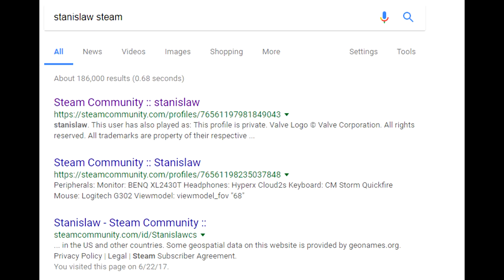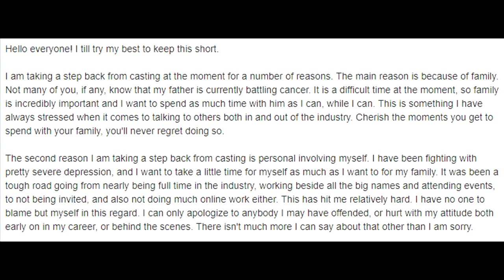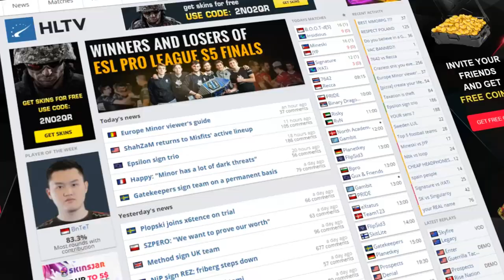MojoOnPC and Juliano Dating? Stanislaw, RFRSH Own Multiple CSGO Teams, Megaman Quitting & PGL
00:22 - Mojo and Juliano Clickbait?
1:32 - Who is BEST in bed? (clip)
1:57 - Are MOJO and Juliano Dating? Let's Find Out!
2:16 - RFRSH Owns Multiple CSGO Teams...
4:09 - FAKE Stanislaw Account Now VAC Banned!
5:45 - Megaman to Take a Break from Casting
6:29 - Should You Sell or Buy PGL Stickers?
7:02 - PGL Major Production Has Been Awesome!